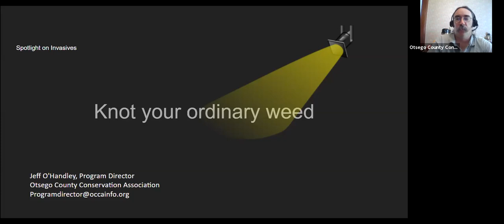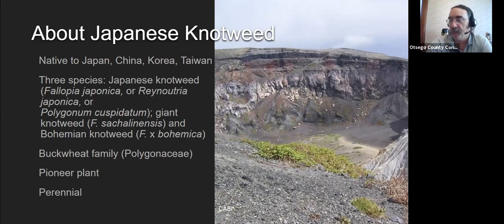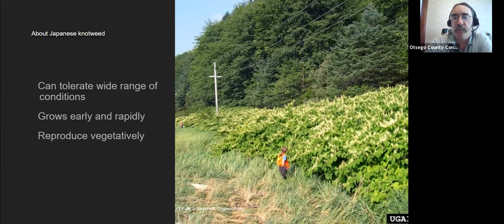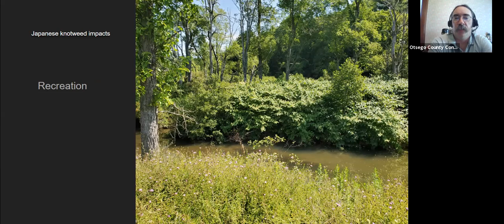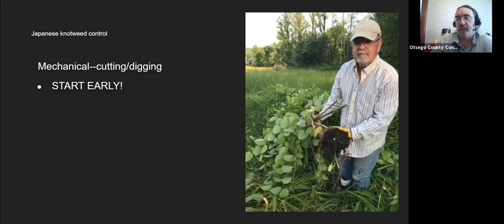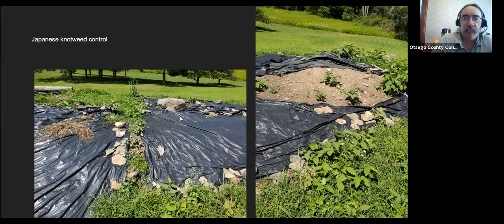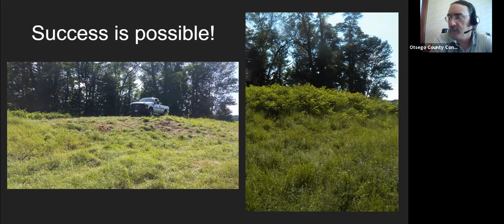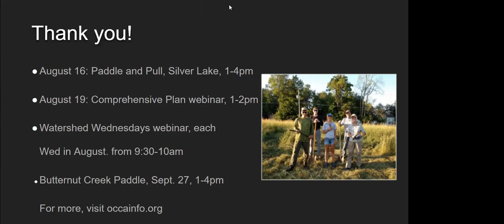Knot Your Ordinary Weed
Join our program director, Jeff O'Handley, as he puts a spotlight on this Invasive Species: Japanese Knot Weed